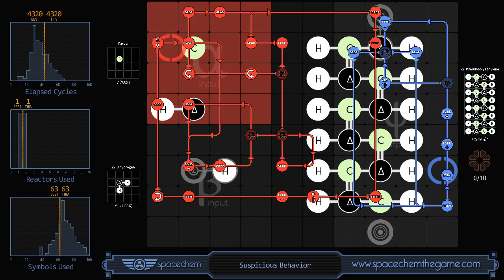SpaceChem - Suspicious Behavior (4320/1/63)